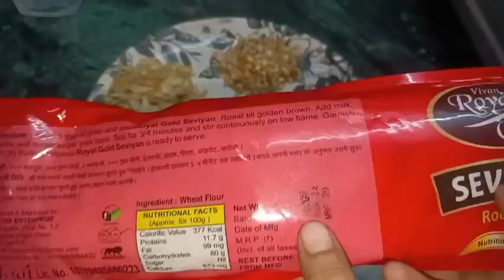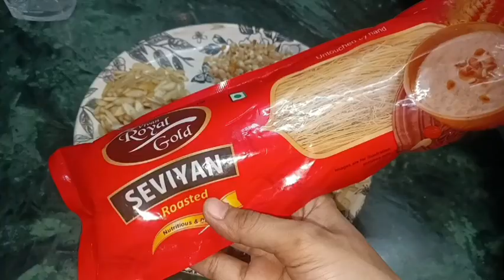Ek Baar Shirkhurma Mere Tarike Se Banakr Dekhein | Eid Special Shirkhurma Recipe |Shurkhurma Recipe